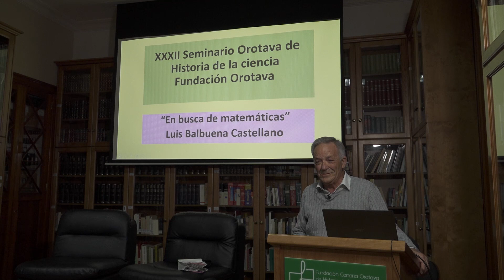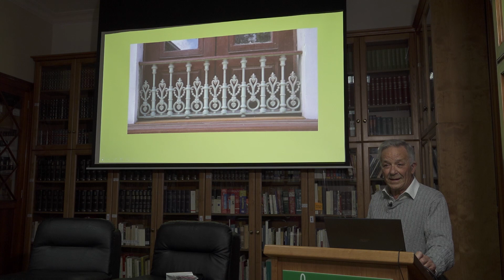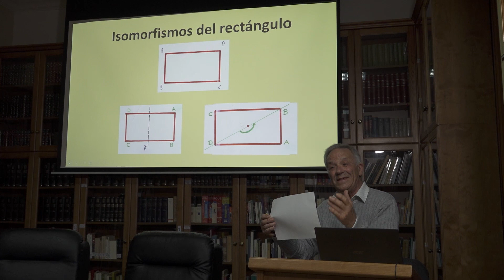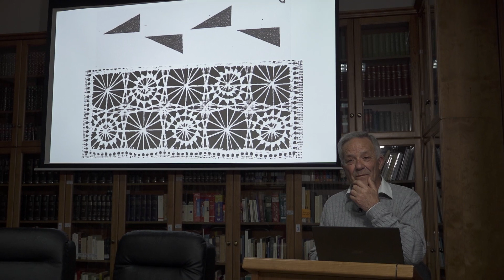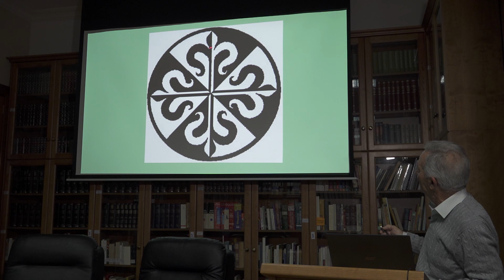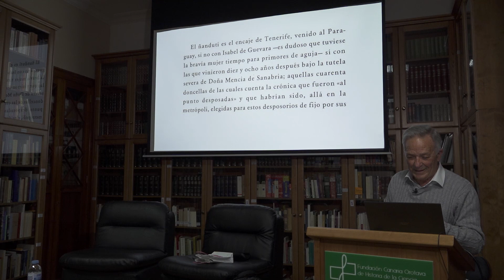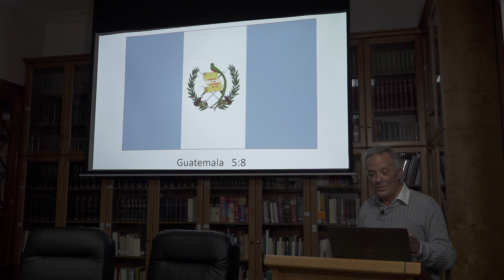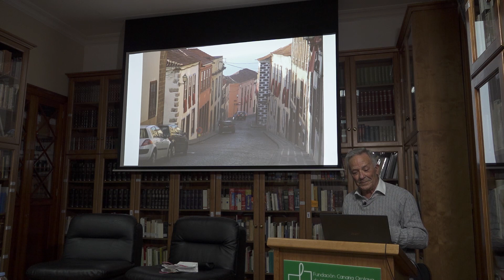Conferencia “En busca de matemáticas” por el profesor Luis Balbuena Castellano en Fundoro La Orotava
En la quinta sesión del XXXII Seminario Orotava de Historia de la Ciencia, desarrollada el 13 de febrero de 2023, el profesor Luis Balbuena Castellano impartió la conferencia “En busca de matemáticas”. El contenido de la misma consistió en la búsqueda de diversos elementos habituales del entorno humano y de la naturaleza en los que se pueden encontrar referencias matemáticas. Se comenzó exponiendo algunas de las simetrías e isomorfismos más significativos estudiados por la geometría. Seguidamente se pasó a ejemplificar la presencia de estos elementos en frisos, en algunos ejemplos de flores y en el caso particular de los calados canarios.
Seguidamente se realizó una pequeña experiencia en el que se solicitaba a los asistentes, mediante la manipulación de una serie de piezas con dibujos, la aplicación de los tipos de simetrías expuestos.
 Continuando con el objetivo de la conferencia, se repasaron los elementos matemáticos presentes en, entre otros elementos, rosetones, mobiliario urbano, elementos arquitectónicos, llantas de automóviles y flores. Se realizó una especial mención, desde la perspectiva de la geometría, a determinadas elaboraciones de la artesanía iberoamericana. Se resaltaron especialmente determinadas producciones textiles de Paraguay y sus posibles conexiones con algunos de los trabajos de las caladoras canarias.
 Finalmente, se expusieron las especiales características geométricas del rectángulo y su presencia en nuestro entorno cotidiano. A modo de ejemplo, se citó el caso de las banderas o el de la proporción DIN en los tamaños de papel de uso cotidiano. Lo que llevó a presentar las cualidades matemáticas del “rectángulo de plata” que, además, es muy abundante en la arquitectura y productos de ebanistería de la Villa de la Orotava.